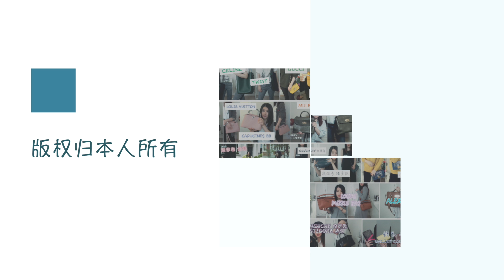Valextra | 意大利的爱马仕 | 经典款 iside 两个尺寸比较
欢迎你
微博：Nali_Nali_ （穿搭/日常/买了啥）

上身效果供大家参考
身高：158 CM
体重：55 KG

毛衣：JNBY 江南布衣
牛仔裤：Mother
项链：Ana Luisa

有着意大利的爱马仕之称的Valextra也是一个大有来头的品牌，历史悠久，风格沉稳，堪称艺术品般的设计。今天给大家分享的是经典款iside，给大家比较了mini和micro两个尺寸，希望对大家有所帮助。

很多新色都好！好！看！

💕祝大家都能买到自己想要的包包💗